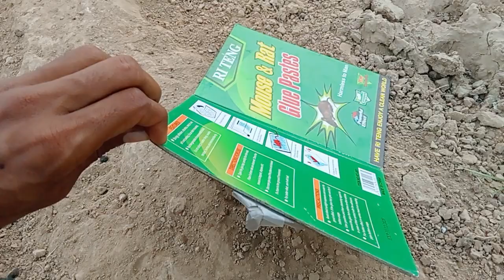janvaro ki hveli ma 2 shikari chuhy pkry gaye china ki copy py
Janwar ki haveli Mein do chuhe a Gaye Jo Chudi ke bore kharab kar rahe the.